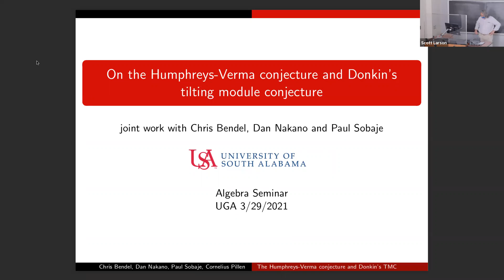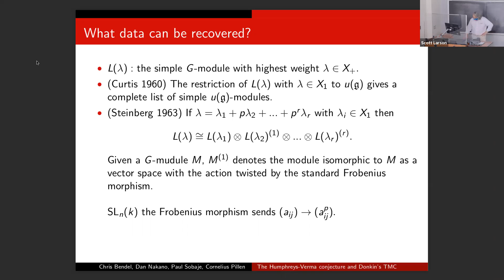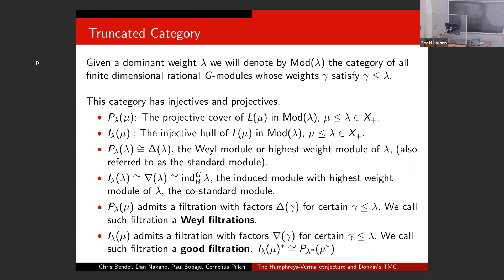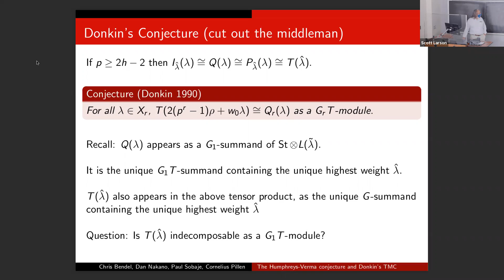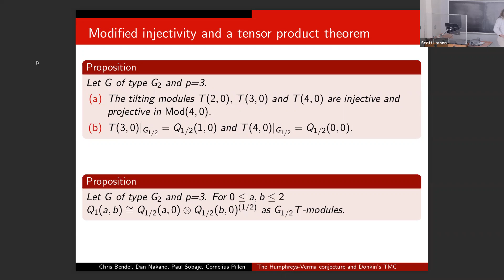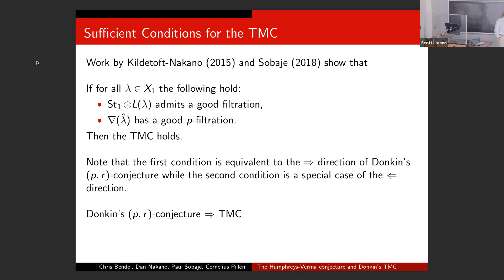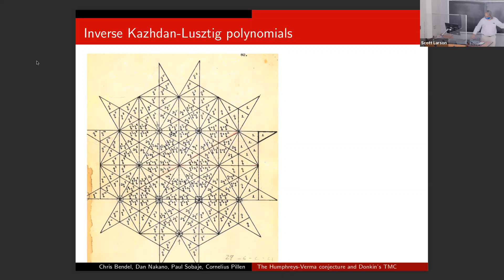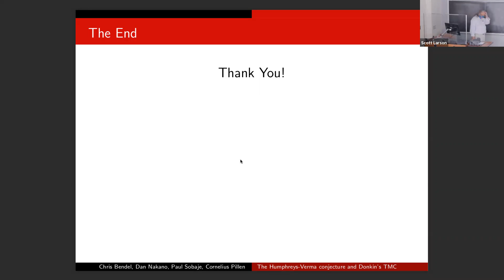Cornelius Pillen - On the Humphreys-Verma conjecture and Donkin's tilting module conjecture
Algebra Seminar - Speaker: Cornelius Pillen (South Alabama)

Title: On the Humphreys-Verma conjecture and Donkin's tilting module conjecture

Abstract: This talk focuses on the Humphreys-Verma conjecture about the lifting of principal indecomposable modules for restricted Lie algebras to their ambient algebraic groups and on Donkin's tilting module conjecture. Several techniques that are needed to tackle the conjectures for small primes will be introduced and results for the exceptional group G_2 will be discussed in some detail.